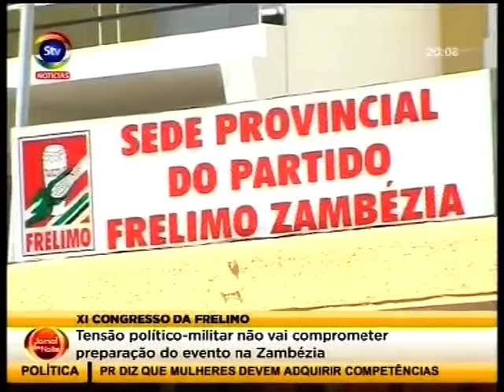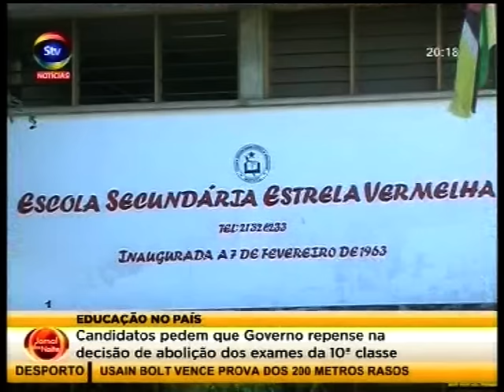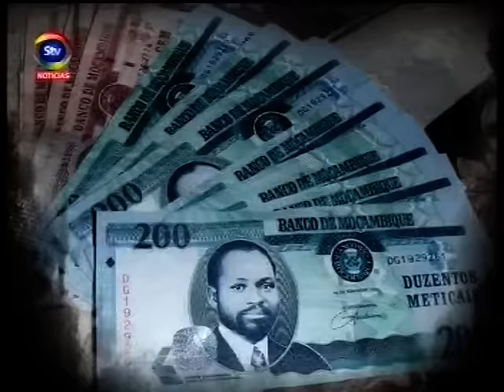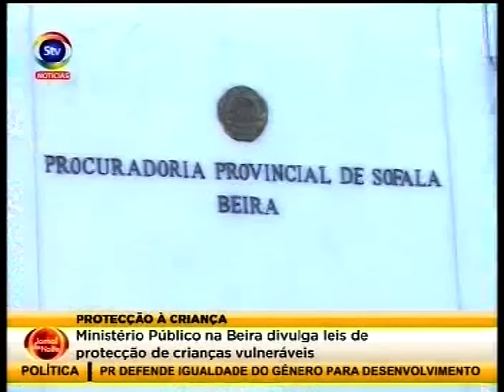STV JornaldaNoite 19 08 2016